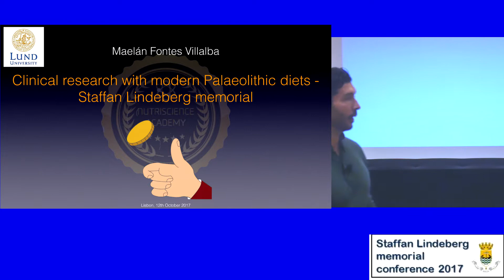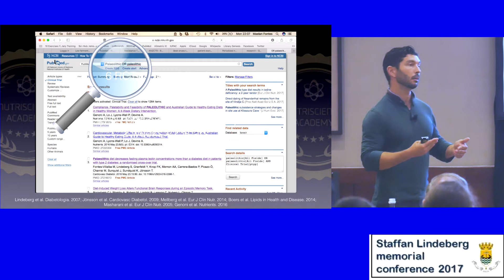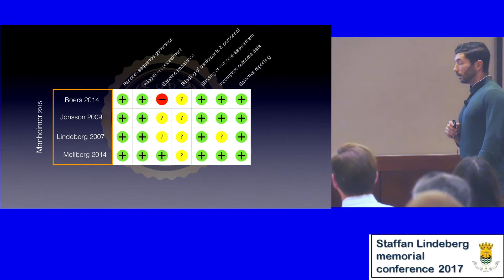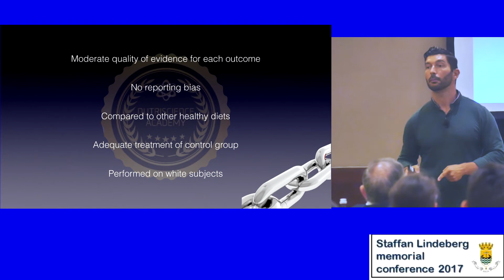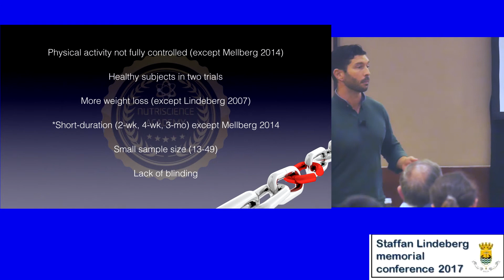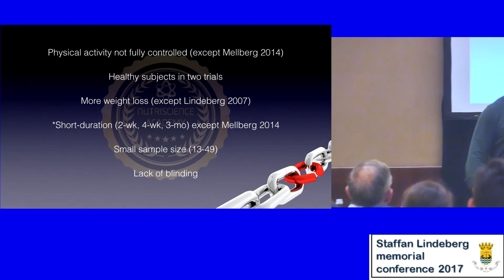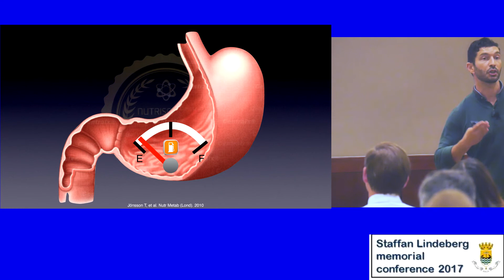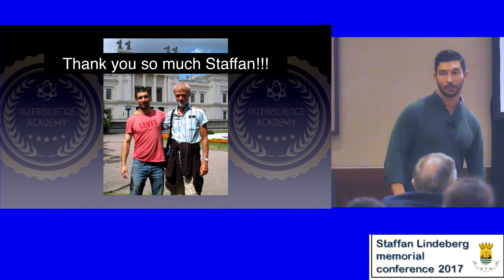Clinical research with Modern Paleolithic Diets - The known, unknown and unknowable by Maelán Fontes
Maelán Fontes ancestral health presentation